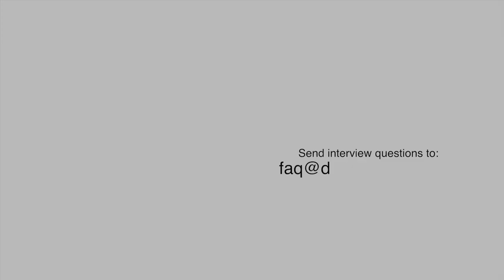20130401 Interview With Jesus - How The Human Soul Functions S01P01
Interview conducted in Wilkesdale, Queensland, Australia on 1st April 2013.
Jesus is interviewed by Luli Faber on the topic of how the human soul functions. This is session 1 part 1 of many expected interviews on the topic.